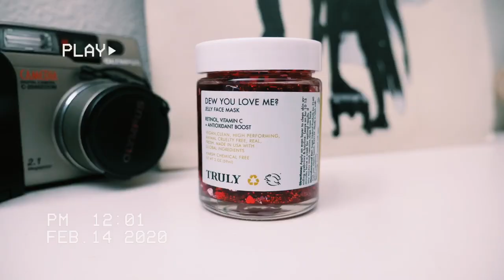Valentine’s Day Aesthetic 2020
Hi!! Ash here!! Back at it, with another aesthetic video to get you in the Valentines day MOOD!!!

Britney Spears Pink Cassette Tape:
SOLD OUT/ Limited edition

Truly Acne Heart Patches:

“Dew You Love Me?” Heart/Sparkle Face Mask:

Heart Sunglasses:

Black Crop Top/Red Stitching:
SOLD OUT (Brandy Melville)

Jeans:
Thrifted

Instax Camera: